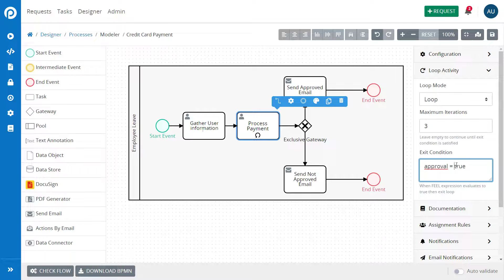Loops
Here's what's new in ProcessMaker 4.2!